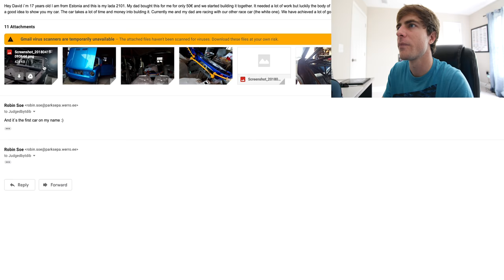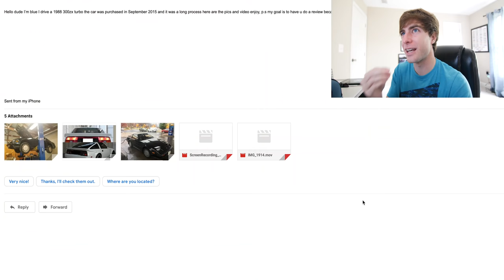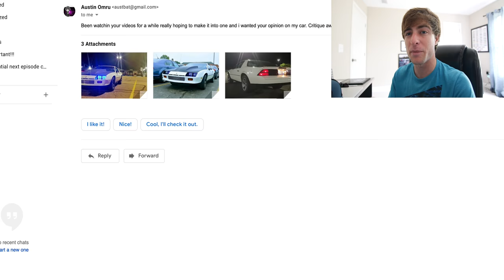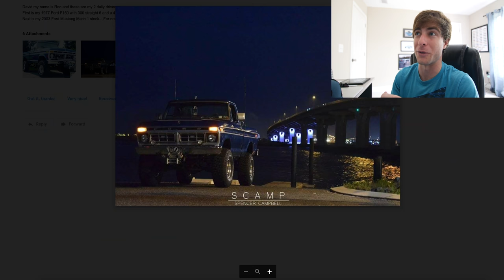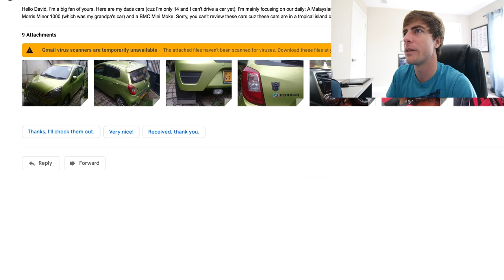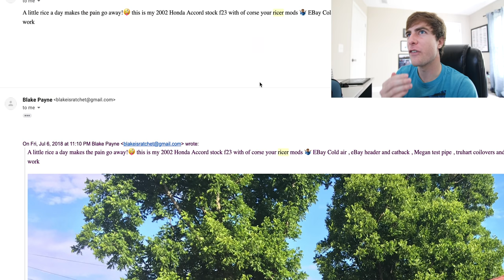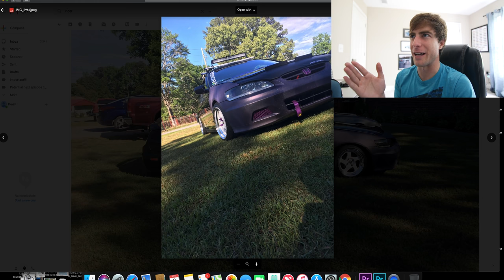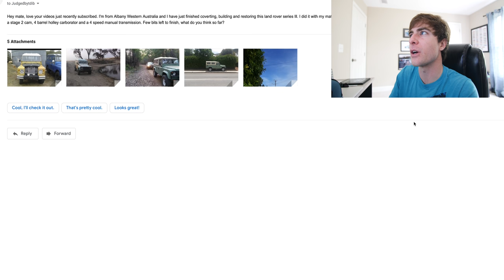I JUDGE MY SUBSCRIBERS CARS! (Judged By TDIB Episode 7)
For this video, I keep my promise and go through some of your amazing cars! I had you guys send in your rides at and the results were not disappointing.Everything from in depth rotary projects, the perfect ricer, Skyline R33s, and so much more! Thank you guys so much for the great time!